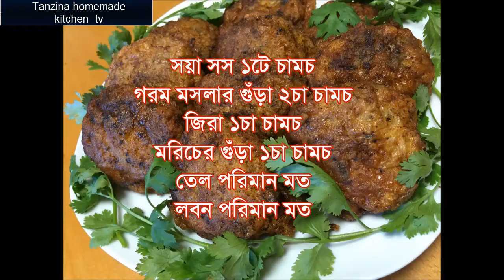বাসায় তৈরি রেস্টুরেন্টের মত Jali Kabab/ জালি কাবাব রেসিপি/বীফ জালি কাবাব রেসিপি/শিক কাবাব রেসিপি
জালি কাবাব বানানোর উপকরণ
১. গরুর মাংসের কিমা- ২কাপ
২. ধনে পাতা- ২ টেবিল চামচ
৩. পুদিনা পাতা-  ২ টেবিল চামচ
৪. আদা কুচি- ১  টেবিল চামচ
৫. রসুন কুচি- ১  টেবিল চামচ
৬. কাঁচা মরিচ কুচি- ১  টেবিল চামচ
৭. পাউরুটি- ৬ পিস
৮. শুকনো মরিচ গুঁড়ো- ১  টেবিল চামচ
৯. টমেটো সস- ১  টেবিল চামচ
১০. ডিম – ২ টি
১১. তেল- ১/২ কাপ
১২. লবণ- স্বাদ অনুযায়ী

জালি কাবাব বানানোর পদ্ধতি
১) প্রথমে,  উপরের সব মশলা এবং পাউরুটি, গরুর মাংসের কিমার সাথে ভালোভাবে মিশিয়ে নিন।

২) এবার একটি ডিম ভালোভাবে ব্লেন্ড করে নিয়ে গরুর মাংসের কিমার সাথে মিশিয়ে নিন। এখন কিমা ভাগ ভাগ করে নিন এবং হাতের তালুতে নিয়ে গোল বলের মত (অথবা আপনার পছন্দমত) শেপ তৈরি করে কিছুক্ষণ রেখে দিন।

৩) একটি প্যানে আরেকটি ডিম ব্লেন্ড করে নিয়ে কিমা বলগুলো ডিমের সাথে মেখে নিন। এবার কিমা বলগুলো এক এক করে ডুবো তেলে ভেজে নিন যতক্ষণ না বাদামী রং আসে। ভাঁজা হয়ে গেলে, একটি প্লেটে টিস্যু পেপার বিছিয়ে তাতে উঠিয়ে রাখুন যাতে কাবাবের অতিরিক্ত তেল টিস্যু পেপার শোষণ করে নেয়।